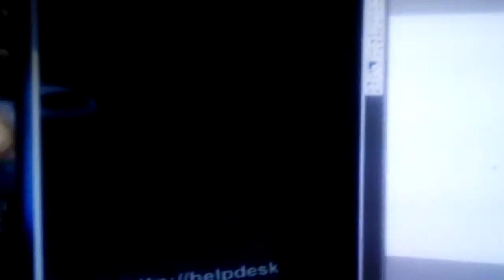Things I throw at Gav pt4